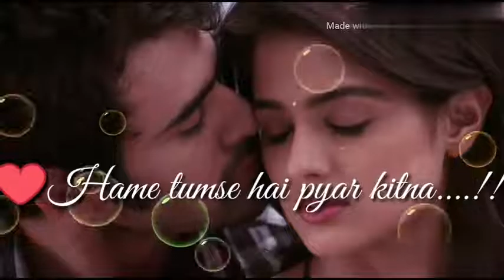whatsapp status video | 2018 new status by only don